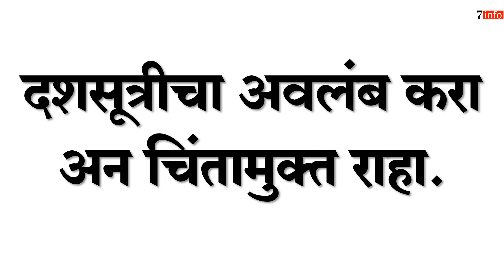दशसूत्रीचा अवलंब करा अन चिंतामुक्त राहा.